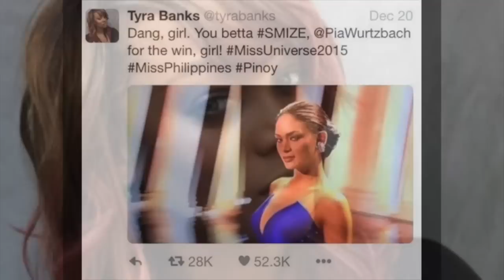Tyra Banks praises Miss Universe 2015 Pia Wurtzbach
Tyra Banks the host of popular American's Next Top Model praises Miss Philippines during Live Competition. Miss Philippines bagged the crown and now starting to work as Miss Universe. I cannot wait on the moment these two smizer meet each other.

Confidently beautiful with a heart.